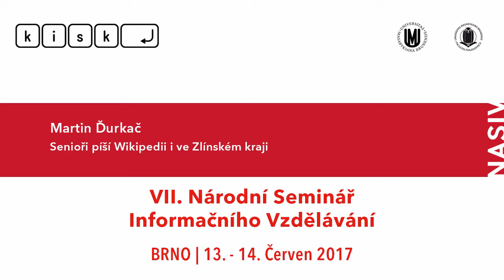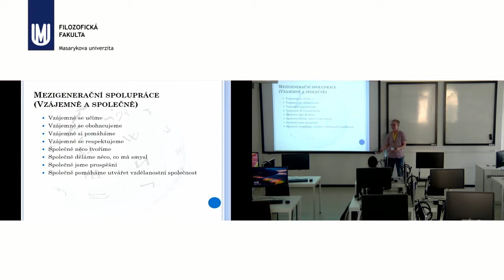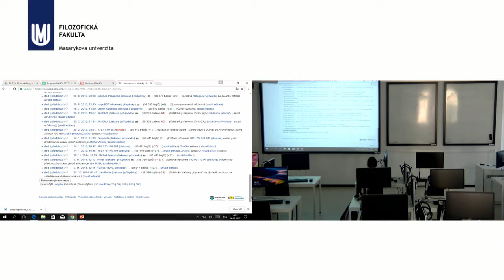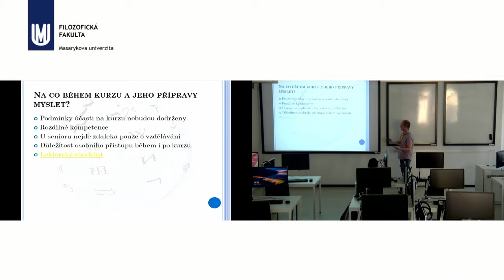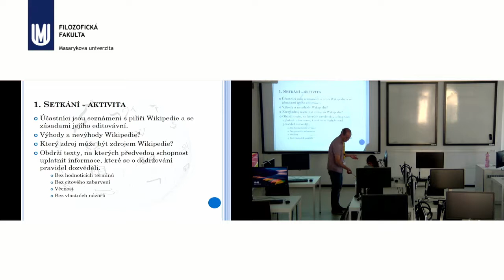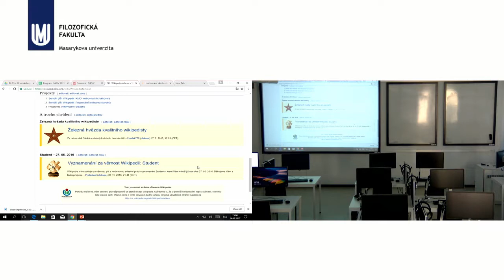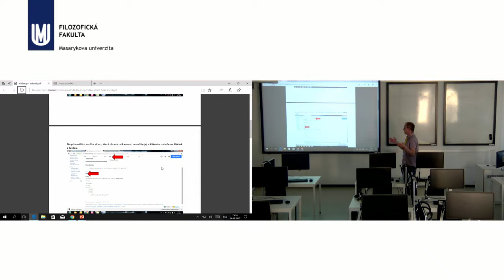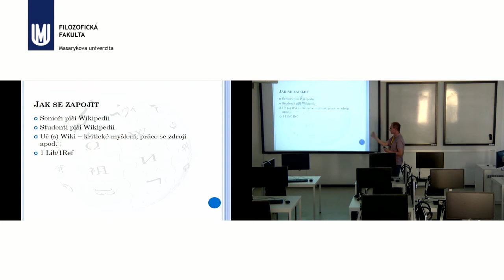Senioři píší Wikipedii i ve Zlínském kraji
Lektor: Martin Ďurkač
Senioři mívají spoustu zkušeností i znalostí a zároveň často i mnoho volného času. Projekt Senioři píší Wikipedii má za cíl zaktivizovat seniory a zkvalitnit obsah Wikipedie. Součástí workshopu budou i rady a tipy dle zkušeností s kurzy ve Zlínském kraji, které mohou být potenciálním lektorům užitečné při vytváření a realizaci kurzu.